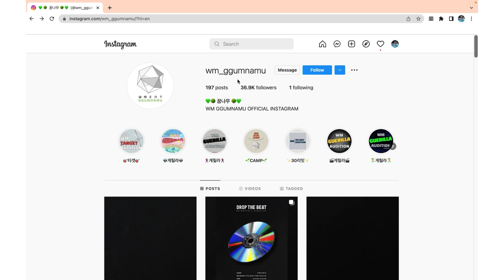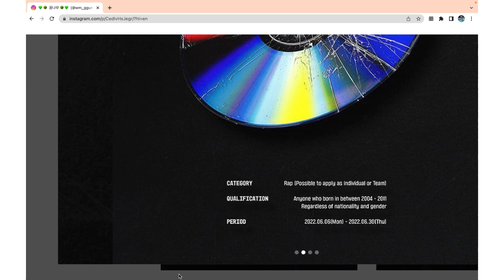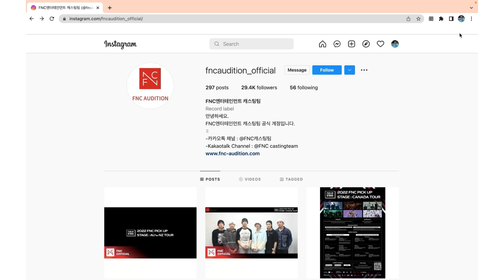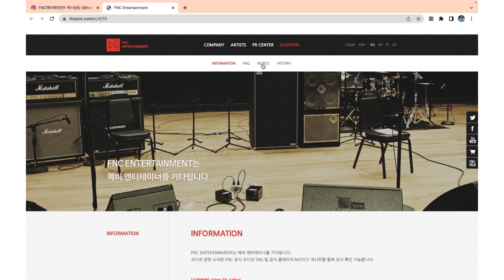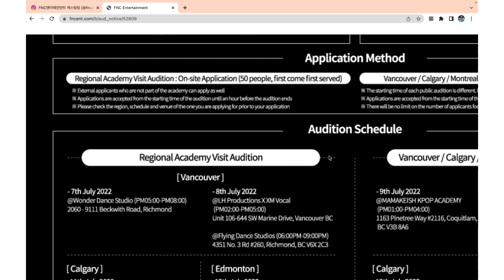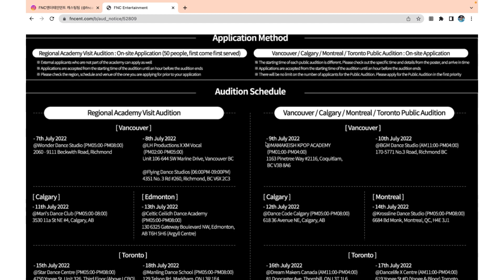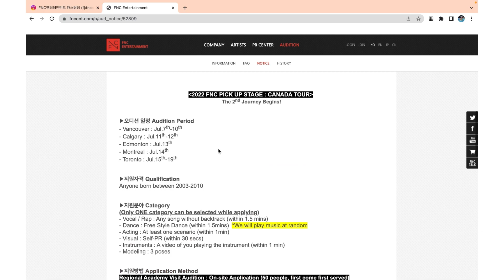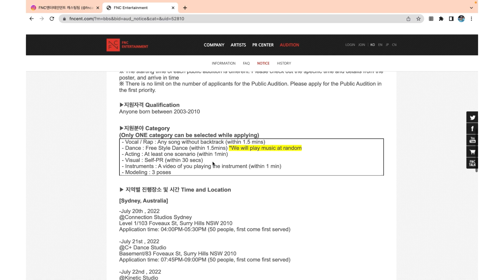2 NEW Underrated Global Auditions in 🇳🇿🇨🇦🇦🇺 - FNC Pick Up Stage & WM Monthly Audition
Want a FULL list of 100+ kpop auditions you can try out for NOW?